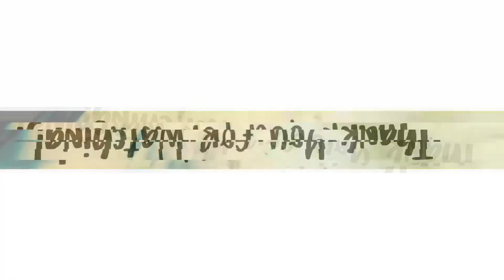Dinero x His and Hers - Tiktok Mashup Official Top 20 Influencers PH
*If you have concern in this Video, If any producer or label has an issue with this song or picture, please get in contact with me and I will delete it immediately.

I hope you enjoy this video. Tiktok Mashup Official do not own this video, we respect the intellectual rights of others.